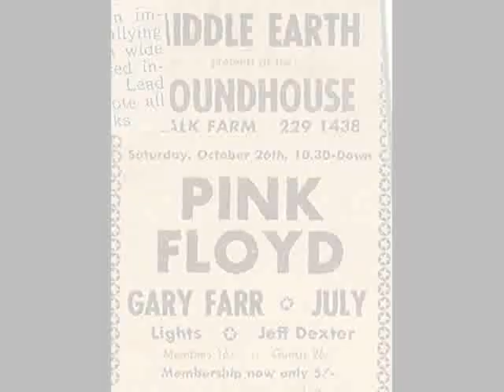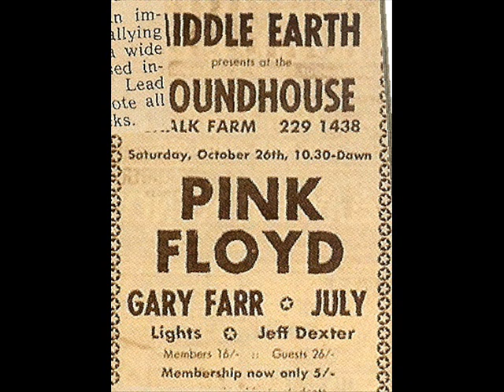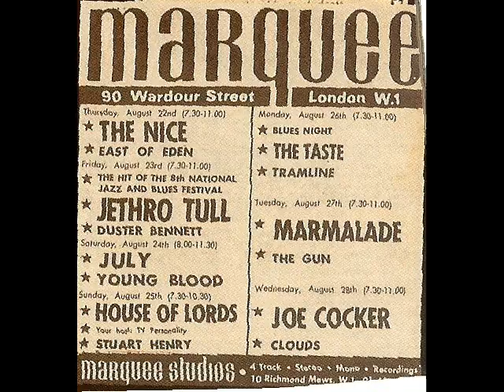JULY - The Magic of Tony Duhig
Guitar solos from the '68 'JULY' Album by the Late Great Tony Duhig (short version) - Full version at